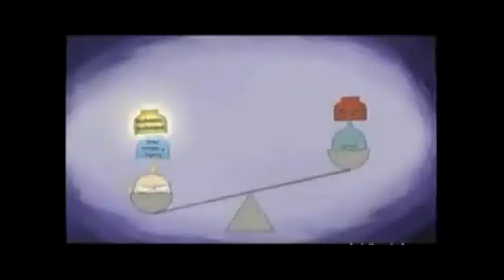Fullmetal chihuahua Movie Preview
Dont own beverly hills chihuahua or Fullmetal alchemist.
the former is the property of Hiromu Arakawa